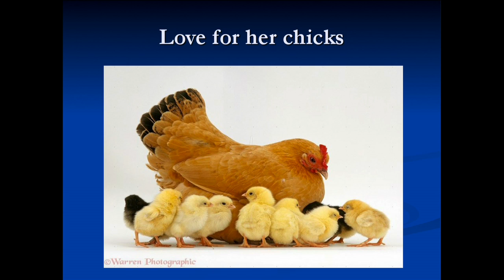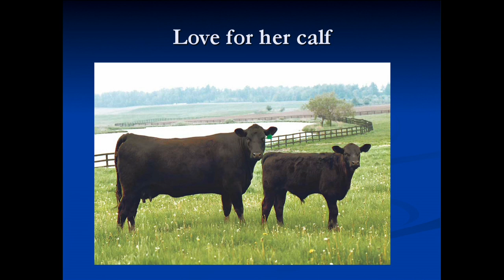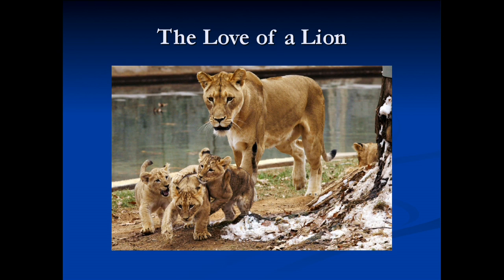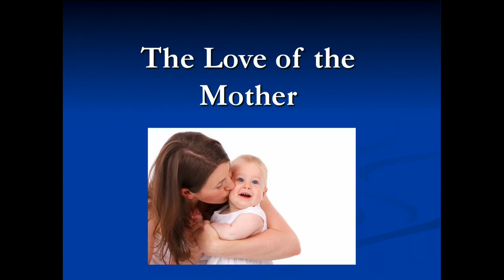Lectia Copiilor — Mai 2016